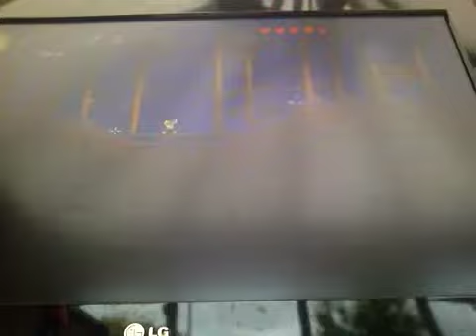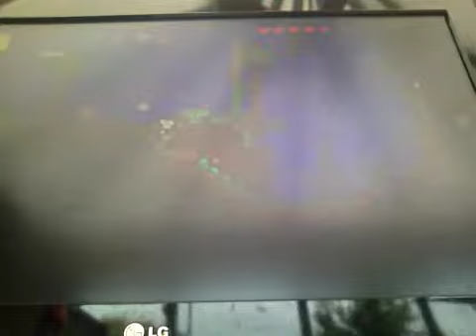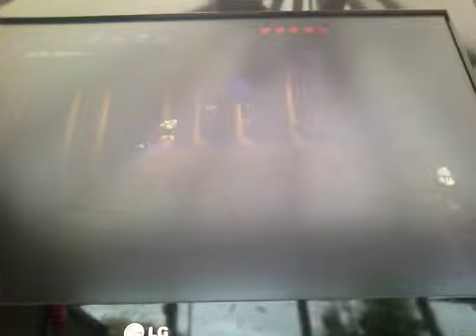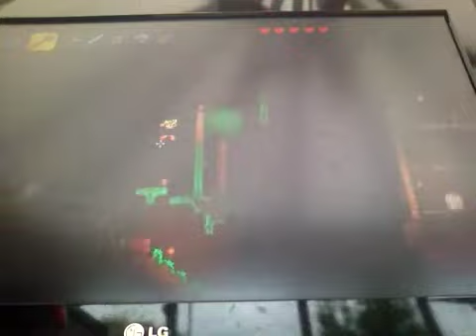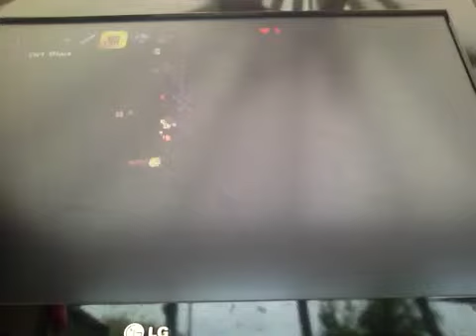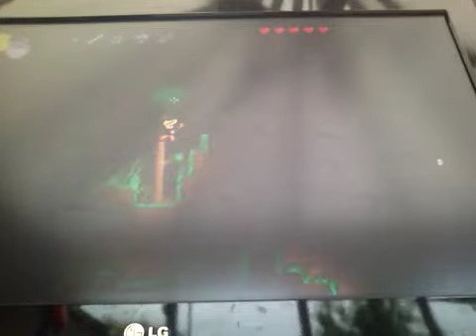Lp terria s1 ep 12